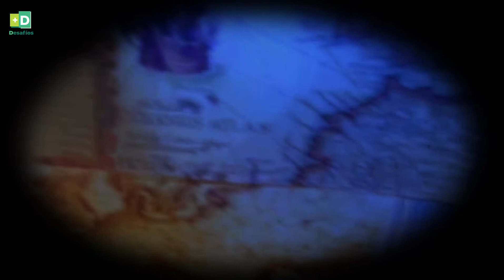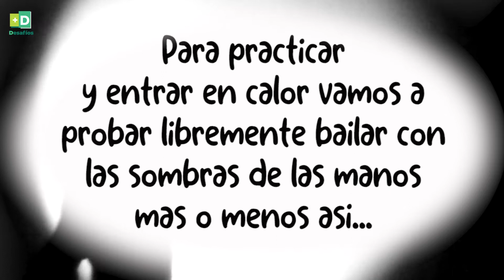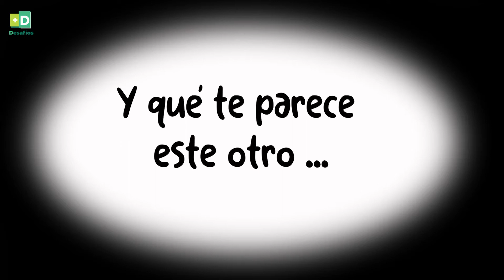+D | Aprender jugando - Sombras que cuentan historias | Sombras en la pared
Proyectando nuestra propia sombra en la pared podemos contar historias, te proponemos este divertido material para trabajar con la expresión corporal

HaciendoescuelaRN | +DESAFÍOS +D | Aprender jugando - Sombras que cuentan historias | Sombras en la pared
Ministerio de Educación y DDHH Río Negro.